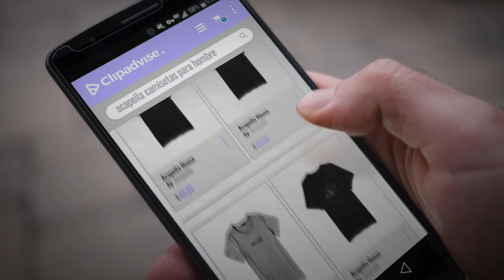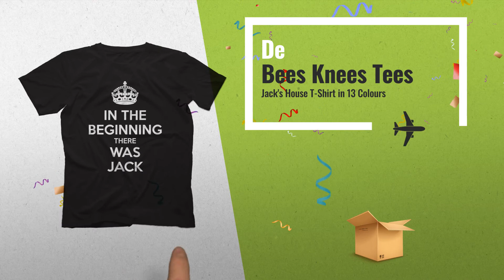Top 10 Ventas Acapella 2018: Acapella House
Black Friday / Cyber Monday Acapella House by Acapella

Black Friday / Cyber Monday Acapella Art Is by Acapella

Black Friday / Cyber Monday Zazzle Men's Basic T-Shirt, Peace Love Acapella T-Shirt by Zazzle

Black Friday / Cyber Monday WEUIE Mens Tops Clearance Sale Men Letter Casual Button Letter Pullover Short Sleeve by WEUIE

Black Friday / Cyber Monday picontshirt Winter Christmas T-Shirts Collection Style 13 for Couple by picontshirt